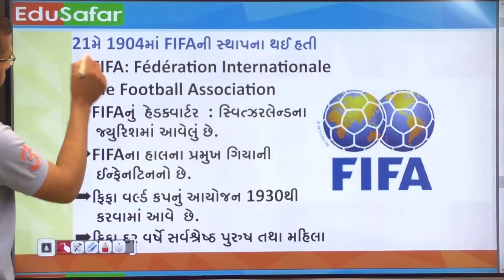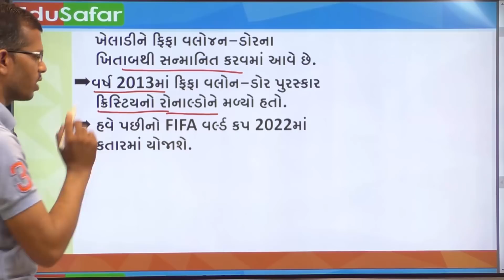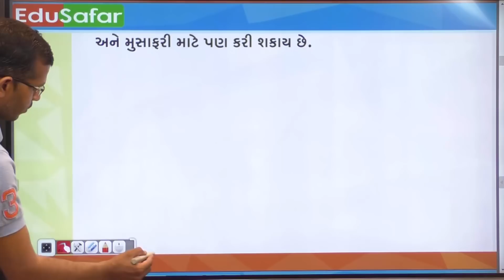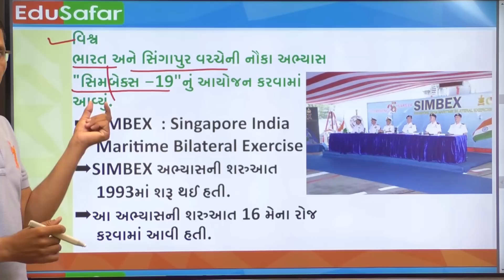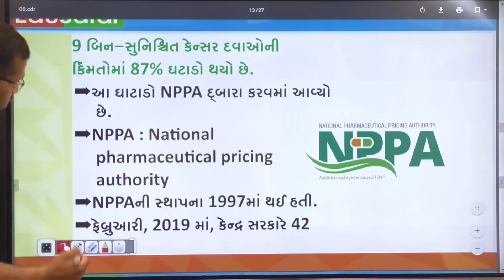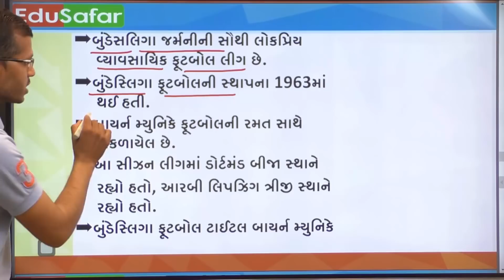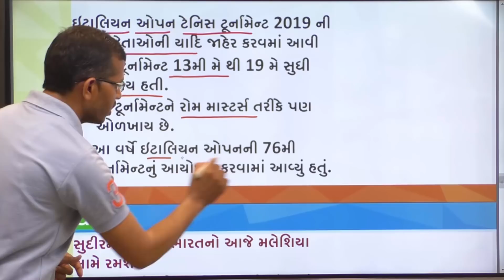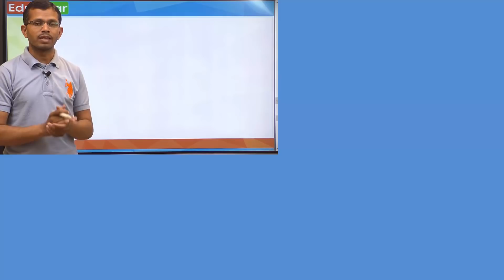21 May 2019 Current Affairs in Gujarati with GK by Edusafar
Current Affairs In Gujarati With GK 21 May 2019 Edu Safar

Current_Affairs_2019
Current_Affairs_In_Gujarati
GK_in_Gujarati